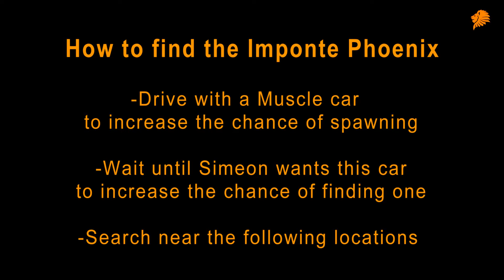GTA Online Imponte Phoenix Location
►Imponte Ruiner Location GTA ONLINE.
►Follow the steps in the video to increase the chance of finding one.